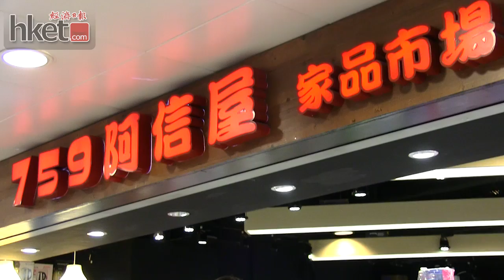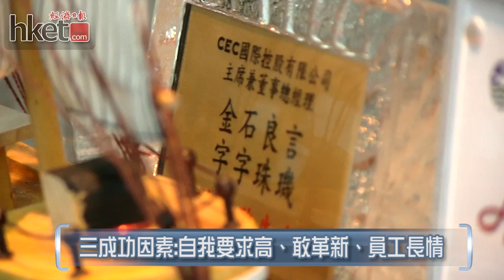【人物專訪】阿信屋林偉駿：從不定成敗 玩轉零售界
對於阿信屋的成功，CEC國際（00759）主席、阿信屋創辦人林偉駿有以下的看法. (更多內容:﹕